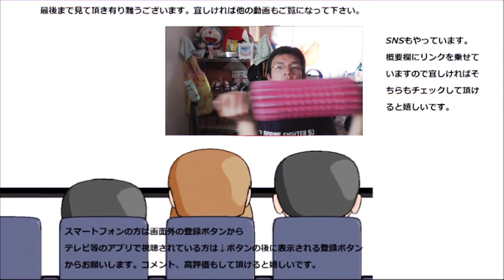ファミリーマート 湖池屋カラムーチョコラボサラダチキンを食べてみた。刺激はお菓子い？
ファミリーマート　湖池屋カラムーチョコラボサラダチキンを食べてみました。何ともお菓子なサラダチキンですね～
贈り物は此方まで↓
〒153-0042